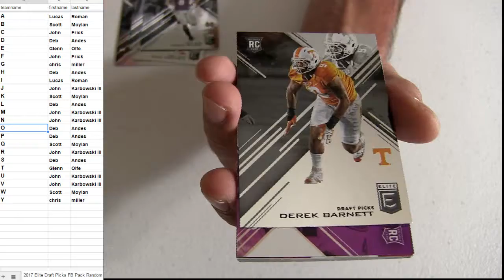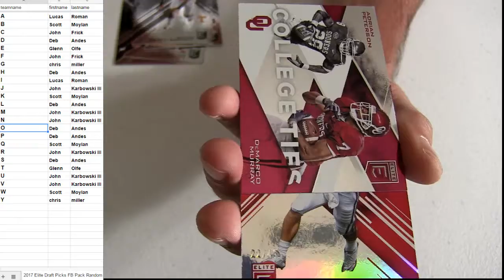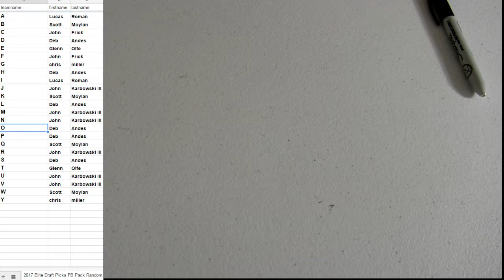17 Elite FB Pack #29